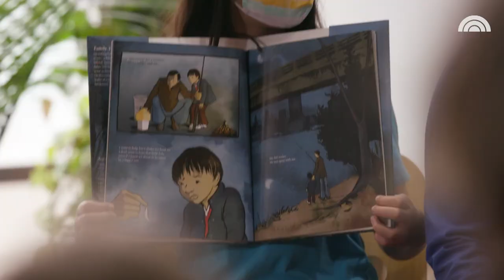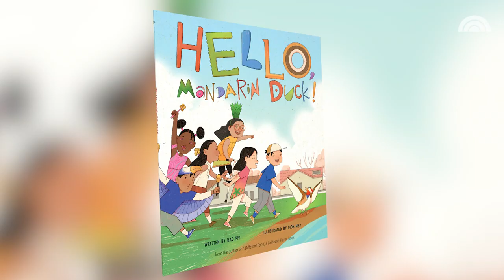Vietnamese American Author Bao Phi Tells The Stories Of Refugee Families In His Children's Books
Poet and author Bao Phi talks with TODAY’s Craig Melvin about his family history, why he started writing children’s books and how he’s doing his part to teach the next generation to stand up to injustice.» Subscribe to TODAY